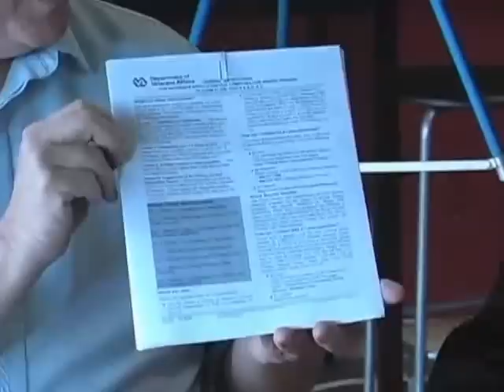VA Claims Process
Lena Swanson, retired VA benefits specialist, reviews the VA claims processes that accredited independent claims agents need to know.